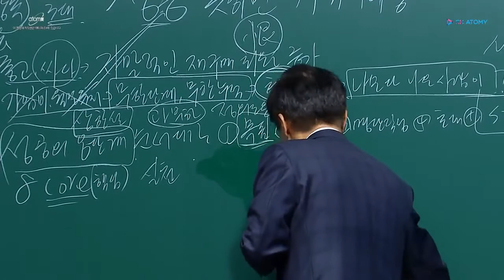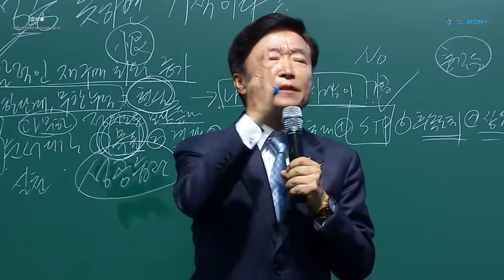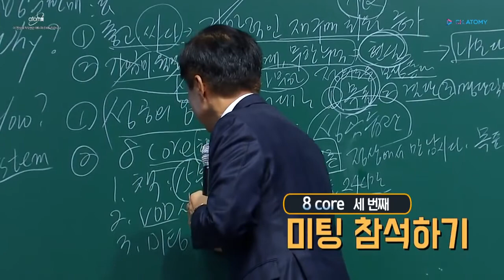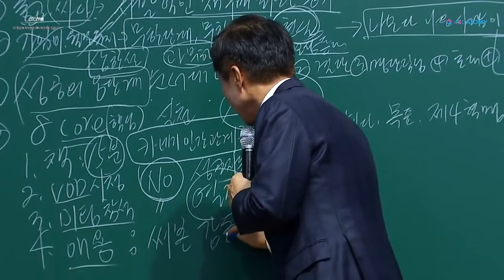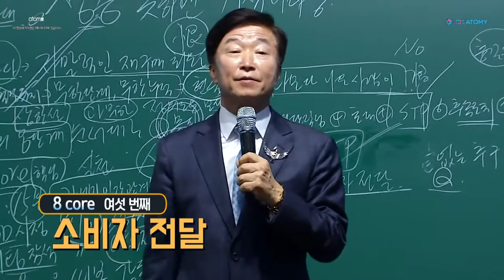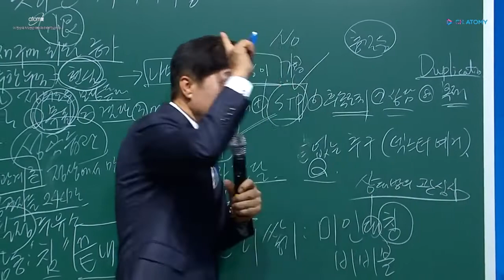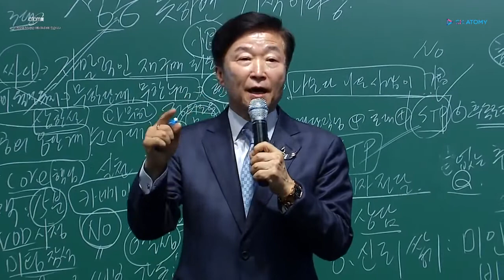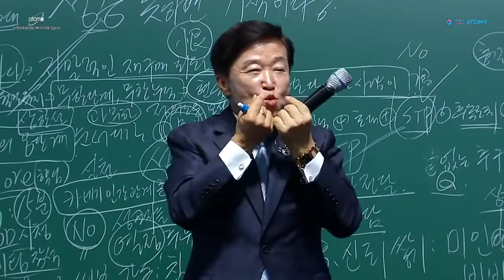성공습관 8코어 - 이덕우IM